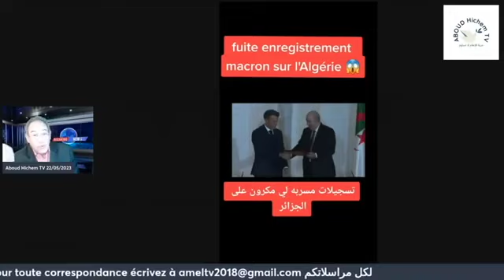ALERTE : Fuite audio du Président Macron qui démasque Tebboune pantin des Généraux